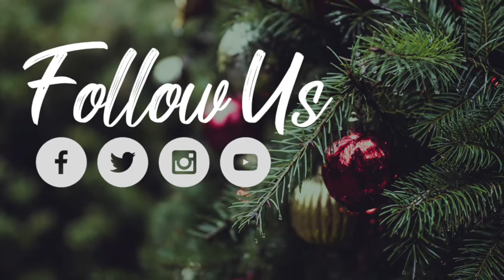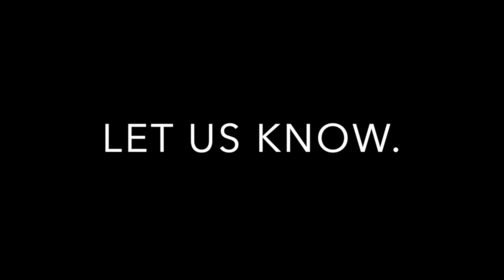Christmas at the Movies: Part Three -- PBC Online 12/27/20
If you wanna see Jesus you gotta get up close and personal with some shepherds! It's our third and final installment of the December sermon series.